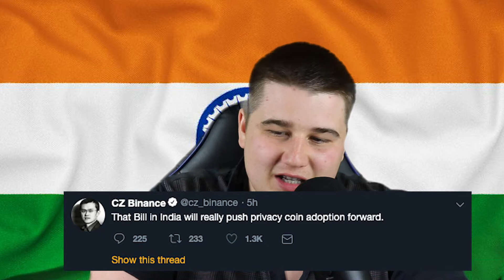10 YEARS LOCKED UP! INDIA'S CRYPTO REGULATIONS!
A crypto regulation proposal in India has been put forward that if you are found to be mining or holding crypto you will get a 10 year jail sentence! Also Komodo's agama wallet was hacked but the team managed to stop it and lastly Justin Sun and Warren Buffet Lunch!

_💧Drop Me A Crypto Tip! (Codes to double check QR code!)

BTC: 3DJRqbwrQ68J7RUiiYhCbtLHgwr2MBSUFd

ETH: 0xAAa37376434D3675a2a2d29C4dFB5A8c271fD403

ETC: 0xA9dbbB3Ff68c93664360FeAf51F011d4842EaE6A

BitTube: bxcEdHcJPDB9w1SMHHJMGd1RyigVLFKHyATghoNsdo8C8iHy2k1GS8NYZkBaxt9ATuJCcdrjooBp7QnneYHCC6iw2beo5VS6y

Litecoin: LTqaNhtNc1kqnfNNkNRY6sR4kHLnzkLJx5

💚Sign Up To These!

Sleek Looking Leather Case For Hardware Wallet! %10 OFF!